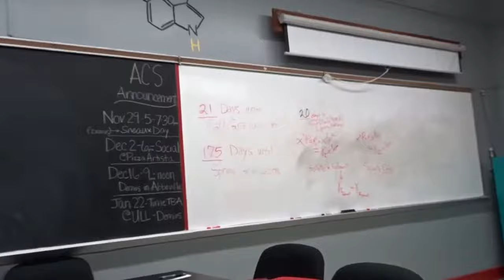VLOGMAS 2017 | Celebration